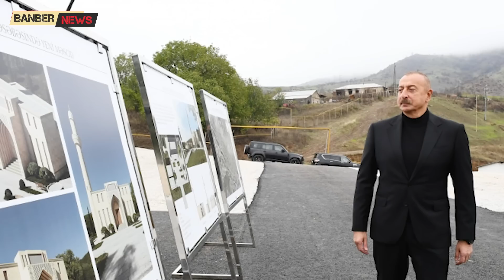ԱՄՆ պատռեց դիմակները․ Խճճված կծիկի արանքում․ Կանչեք Երևան, թող ամեն ինչ բացվի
Մինսկի խմբի շուրջ մանիպուլյացիաներն ավարտված են․ ԱՄՆ Պետդեպի հայտարարության համաձայն, «ԵԱՀԿ Մինսկի խմբի ԱՄՆ համանախագահն այսօր խոսել է իր գործընկերների հետ՝ քննարկելու Լեռնային Ղարաբաղի ապագան: Ցավոք, Ռուսաստանի համանախագահը չի ընդունել հրավերը: Մենք անհամբեր սպասում ենք Մինսկի խմբի աշխատանքների շարունակմանը»։ Ընդ որում, հայտարարության մեջ նշվում է հենց համանախագահ բառը, ինչը էական հանգամանք է․ բանն այն է, որ վերջերս ԱՄՆ-ն, Ֆրանսիան ու Ռուսաստանը համանախագահներին «վերաորակել» էին որպես հատուկ ներկայացուցիչներ։
ԱՄՆ ակնարկը բավական թափանցիկ է․ Բաքու իր այցի ընթացքում Ռուսաստանի արտգործնախարարն ու Բաքվի վարչակազմի ղեկավար Ալիեւը հայտարարեցին, որ Մինսկի խումբը դադարեցրել է աշխատանքը։ Մինչ այդ, Լավրովը եւ իր խոսնակը հայտարարել էին, թե Մինսկի Խմբի արեւմտյան համանախագահները հրաժարվել են համագործակցել ռուսաստանցի համանախագահի հետ, իսկ ավելի վաղ Լավրովը խոստովանել էր, որ արեւմտյան համանախագահները պաշտպանում էին հայկական շահերը։
Նյութի աղբյուր՝ 1in.am